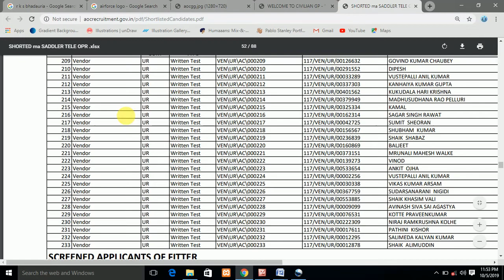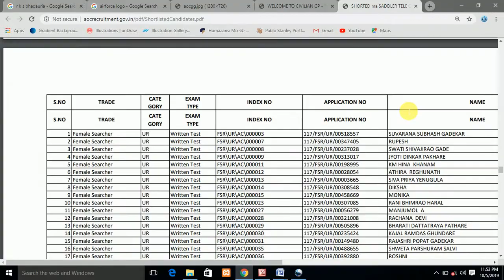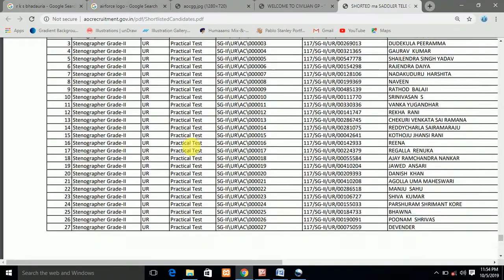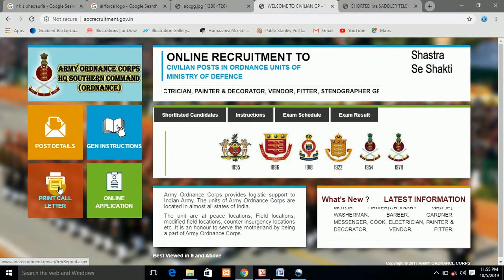New Army Ordance Corps (AOC)| FITTER | STENOGRAPHER | SAFAIWALA | FEMALE SEARCHER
This video is news of New Army Ordance Corps (AOC)| FITTER | STENOGRAPHER | SAFAIWALA | FEMALE SEARCHER.

and SUPPORT

Admit Card Kaise Download Kare,
AOC CALL LETTER,
 MATERIAL ASSISTANT,
 SADDLER,
TELEPHONE OPERATOR GRADE II,
ARMOURER,
CIVILIAN MOTOR DRIVER(ORDINARY GRADE),
WASHERMAN,
 BARBER,
 GARDNER,
MESSENGER,
COOK,
ELECTRICIAN,
 PAINTER & DECORATOR,
VENDOR ,

Ordnance Call Letter
AOC CALL LETTER
# MATERIAL ASSISTAN